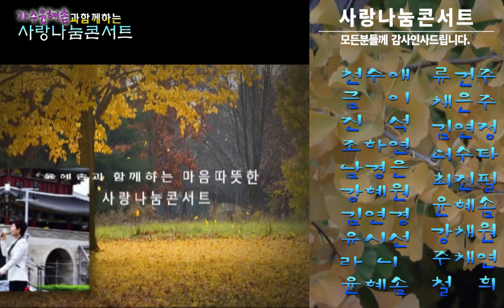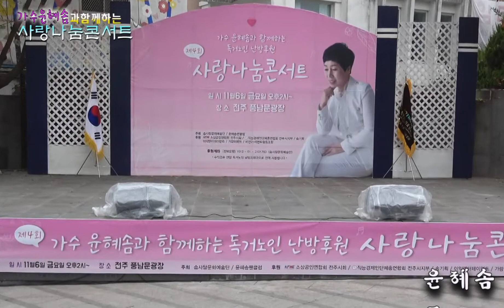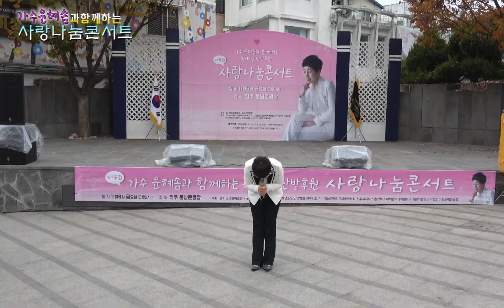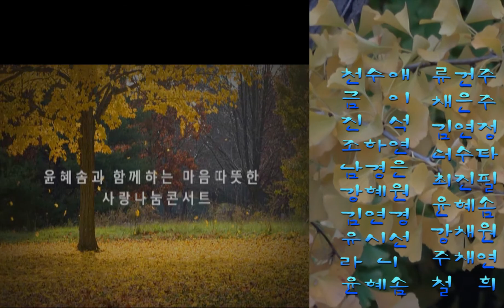가수윤혜솜 / 독거노인난방후원 사랑나눔콘서트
촬영:변재호,최감독 편집:최감독